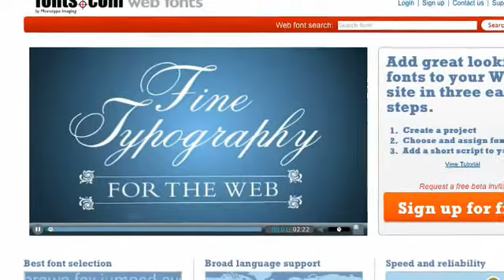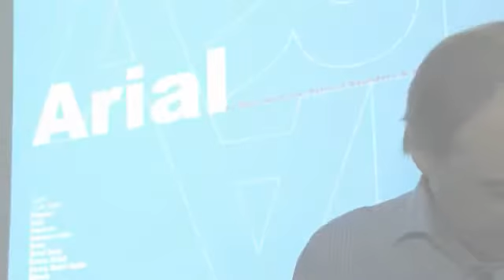Robin Nicholas, Creator of Arial Typeface, Comments On Web Fonts